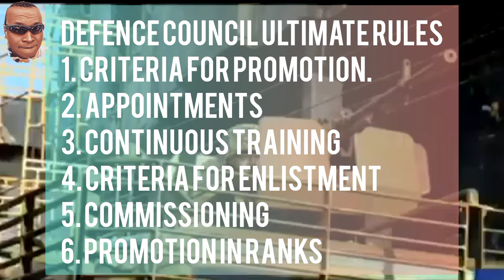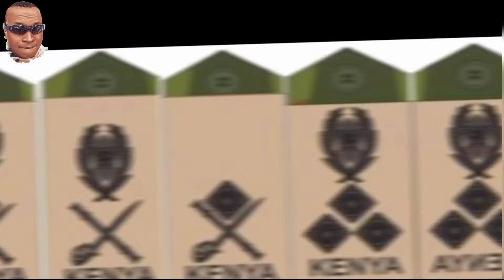MILITARY RANKS | KENYA DEFENCE FORCES OFFICERS RANKS | TONJE RULES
*TONJE RULES*
The Army Service Commander, who is a Lieutenant General, serves for four years or until 58 years. Whichever comes earlier.

He said Lieutenant Generals retire at 58 years with no exception, except for the one promoted to a full General-CDF who retires at 62 or four years in appointment, whichever comes earlier.

The General said these rules are referred to as the Tonje rules.

General Daudi Rerimoi arap Chepkonga Tonje was the Chief of General Staff between 1996 and 2001.

General Tonje was also the Commander of the Kenyan army between 1993 and 1996.

He persuaded the Defence Council to adopt the rules and follow them.

"The reason why service commanders retire at the age requirement of their rank or 4 years in command whichever comes earlier, is to ensure that they do not become individual institutions," the General said.

Thus, even if appointed too early, CDFs do not serve for more than four years.

He said those promoted too late - towards 58 years- serve only for the remaining period until they reach 58 years.

Navy and Air Force Commanders, who are Major Generals, retire at 54 years or four years in command, whichever comes earlier.

General Tonje was a visionary General in the Kenya military.